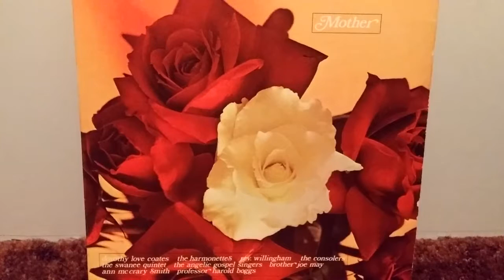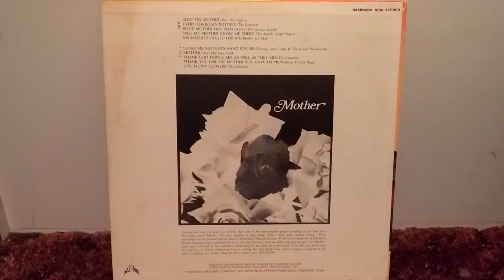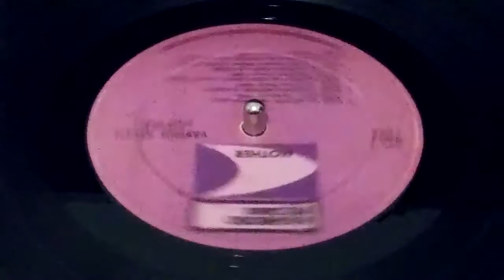Sleep On Mother - Rev. Willingham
Various Artists, The Consolers
Album: Mother
Track 1
1977
Nashboro Records